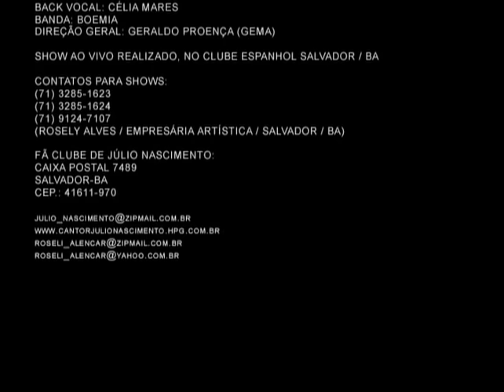Júlio Nascimento - DVD Ao Vivo em Salvador [SHOW COMPLETO]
DVD do cantor Julio Nascimento
Ao Vivo em Salvador-BA